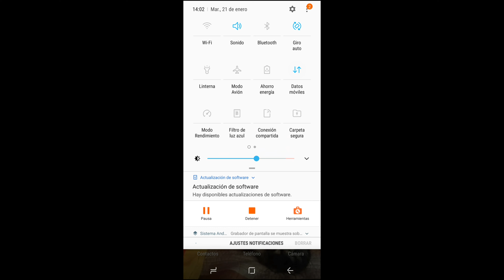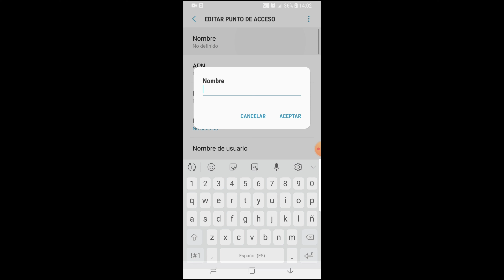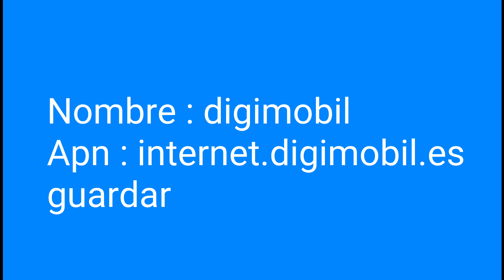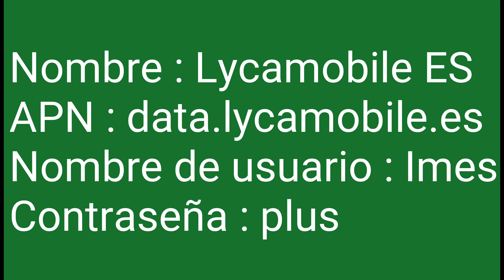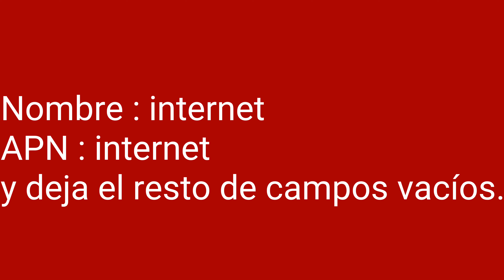Cómo Configurar el APN ? (Castellano)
Aquí os enseño cómo obtener o activar los datos de internet de tu móvil.